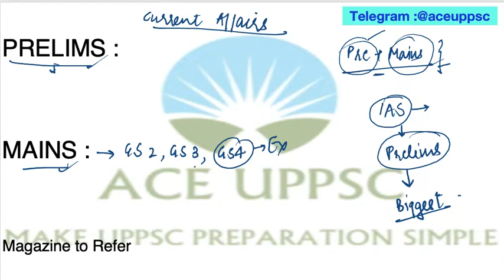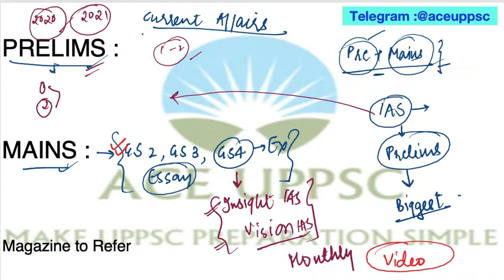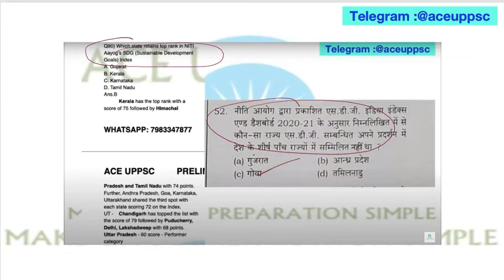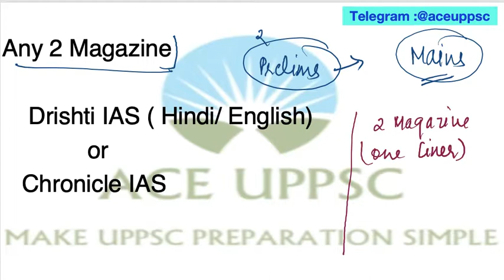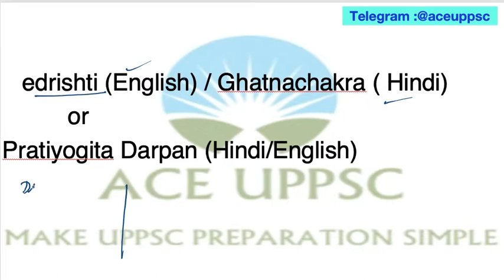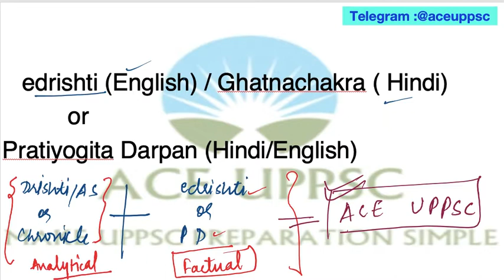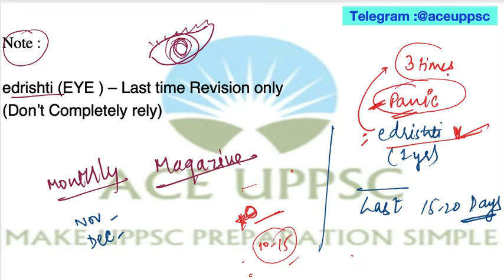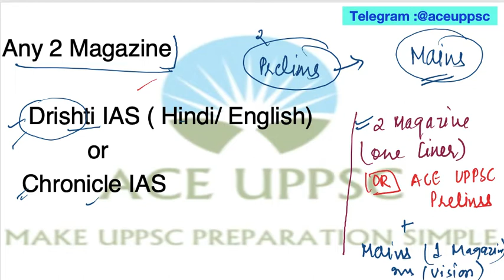UPPSC 2022 STRATEGY TO PREPARE CURRENT AFFAIRS |UP PCS Current Affairs Magazine|UPPCS PREPARATION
How to prepare UPPCS 2022 Current Affairs in English and Hindi UPPSC करेंट अफेयर्स की तैयारी कैसे, कहां से| CRACK UPPSC| UPPSC EXAM PREPARATION| ACE UPPSC

UPPSC PCS 2022 120 DAYS (4 MONTHS) Self Study Plan & TimeTable |UPPCS 2022 INTEGRATED PRELIMS MAINS PREPARATION STRATEGY

Predict direct 84 Questions in UPPSC PRE 2021 from ACE UPPSC PRELIMS 2021 COURSE(UPPCS Test Series, Current Affairs & Notes) Verify